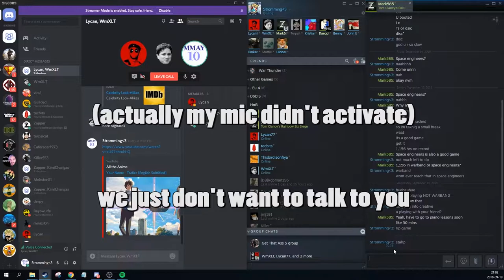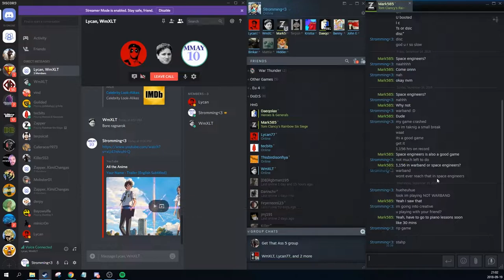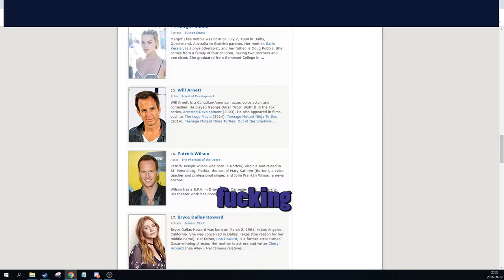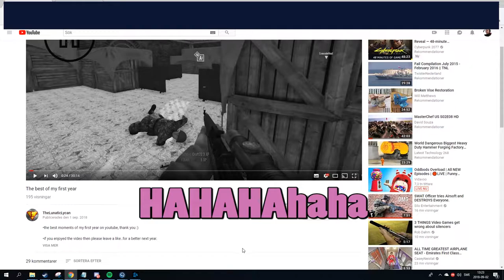Devils Brigade but its different games and talking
I would like to make it clear that the things said at 1:25-1:30 is a joke between friends. No ill intent is harbored against anyone. It's offensive humor, nothing more. And if you are offended... well I did write "offensive humor" after all.
Compilations of different games as well as just random talking on discord / TS.

Let me know if you think the videos should be longer and if you would prefer to have a dedicated video for each game (and talking) instead of mixed.